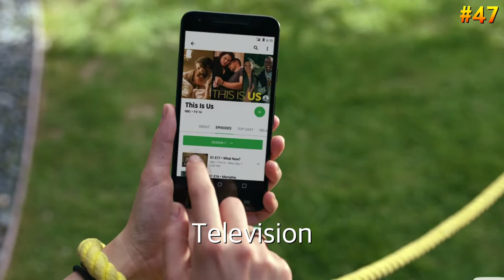The Power of a media